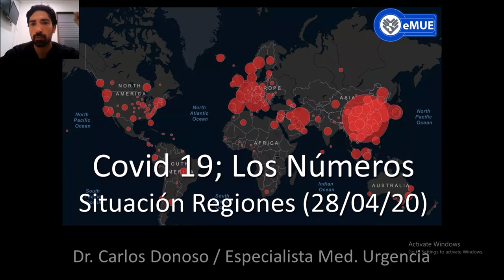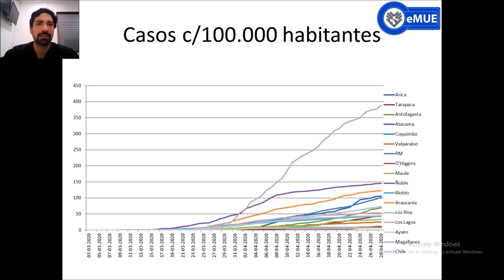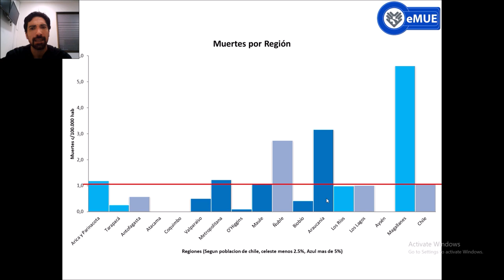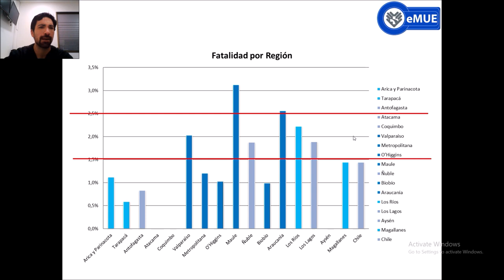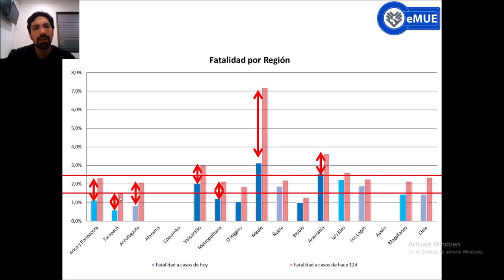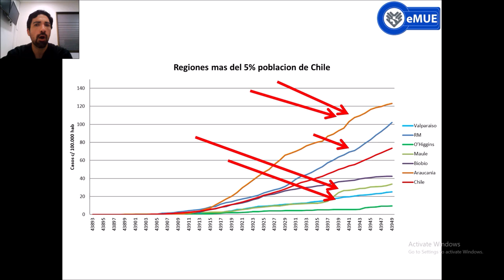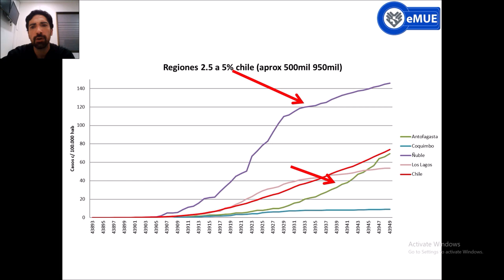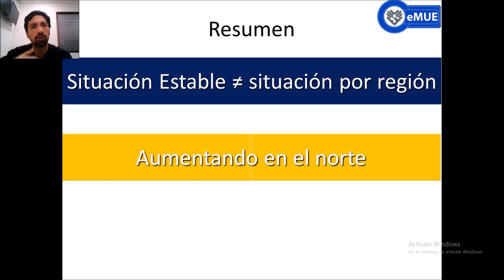COVID 19, Situación Regiones Chile 28 de abril.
En contexto del análisis periódico de la citación epidemiológica COVID 19 en chile, esta es una breve descripción de la situación coronavirus en las regiones del país, respecto al promedio nacional.

Datos publicados 28 de abril (representan situación hasta el 27 de abril a las 21h)